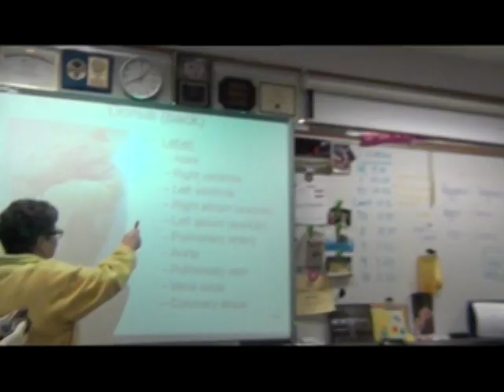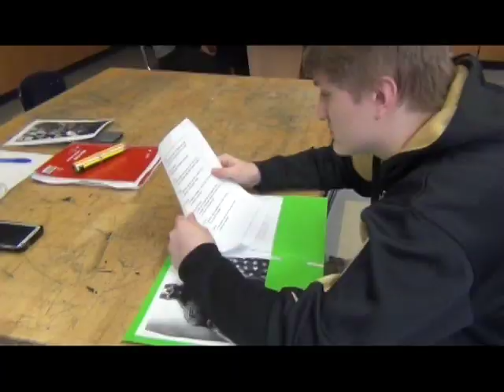Brownsville High School 2017-2018 Student Forum